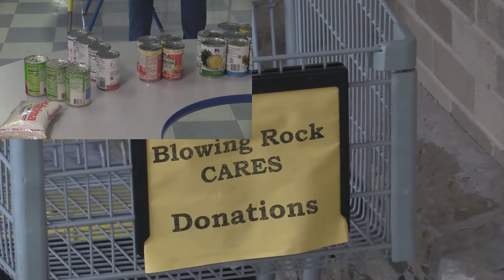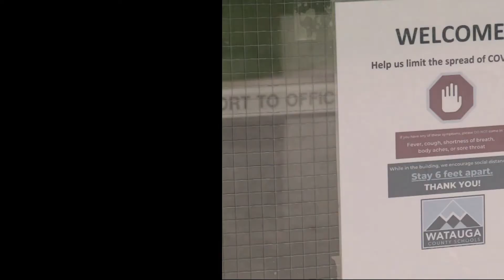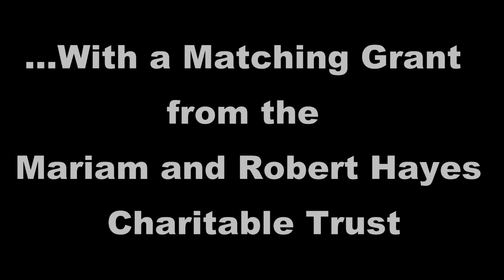Food Insecurity in Covid 19 8